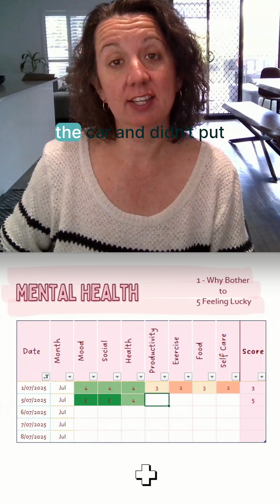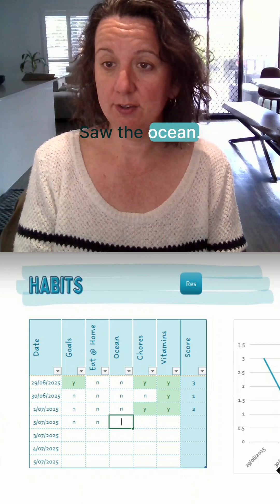📊 Data journal with me 7/7 !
Collecting life data to analyse what activities improve my mental health!?!
Get ready for lots of life charts, line graphs, and fascinating correlations!